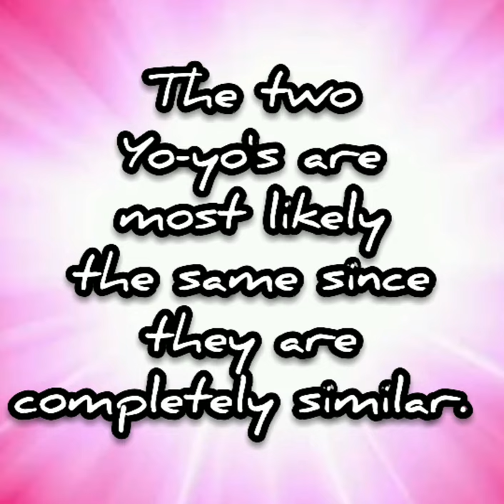Updated Ladybug Yo-yo design!! | Miraculous News | Miraculous Awakening movie